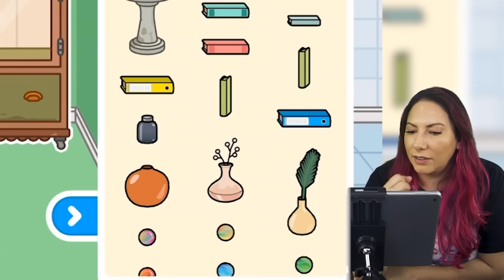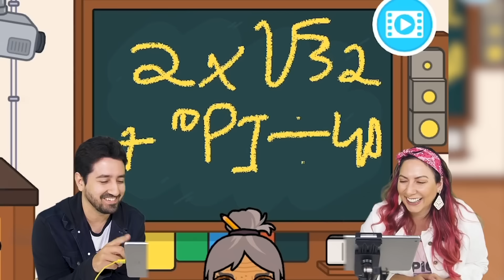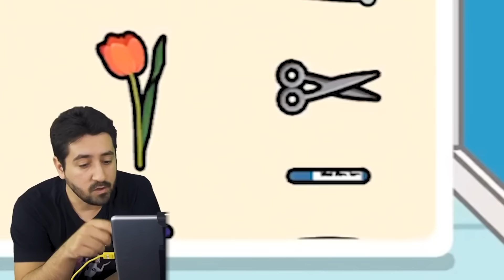AS HISTÓRIAS MAIS LOUCAS DOS NOSSOS FILHOS GÊMEOS no Toca Life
Gabi e Shi e as histórias mais loucas dos filhos gêmeos no Toca Life World! Muito engraçado!

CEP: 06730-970